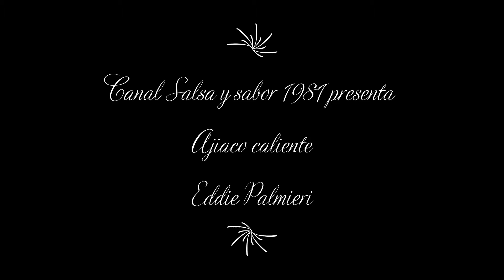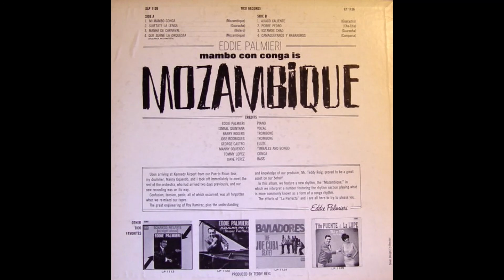Ajiaco caliente | Eddie Palmieri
Composición: Jebo Pérez.
Vocal: Ismael Quintana.
Trombones: Barry Rogers y José Rodríguez.
Producción: Teddy Reig.
Sello: Tico Records.
Año de publicación: 1966.
Te damos la bienvenida a nuestro canal Salsa y sabor 1981. Comparte y disfruta lo mejor de la salsa.